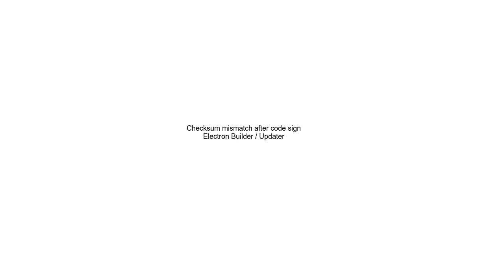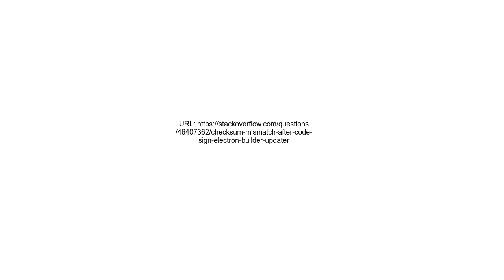Checksum mismatch after code sign Electron Builder Updater